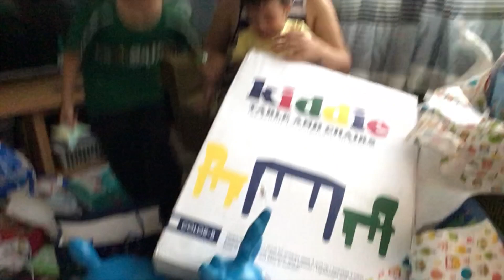Opening Of gifts With bibims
Bibims actual bday